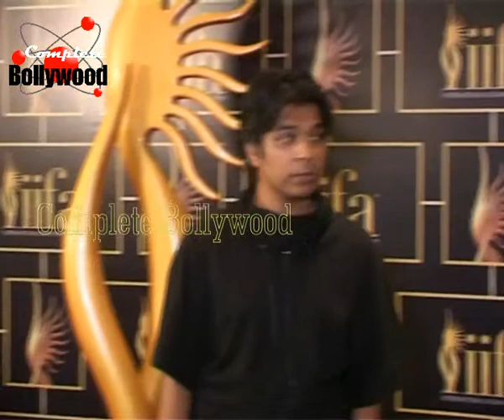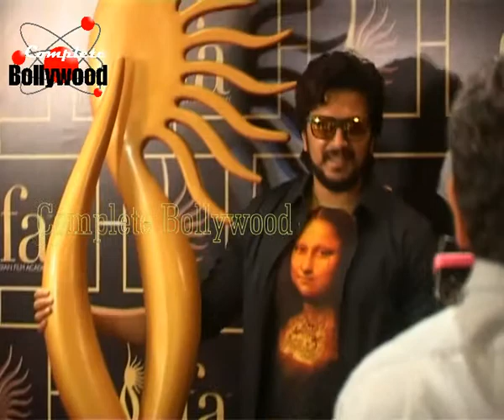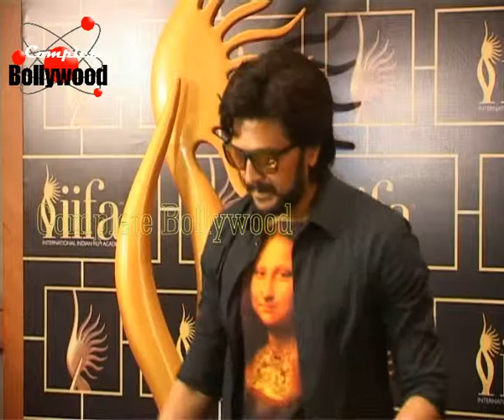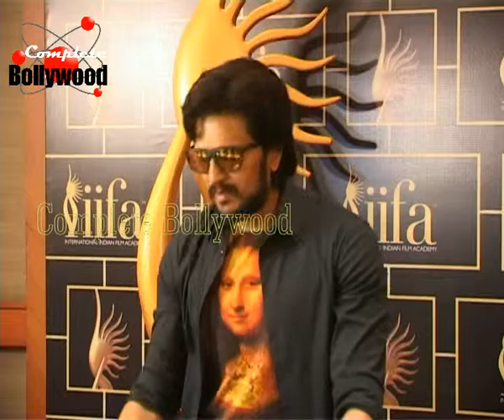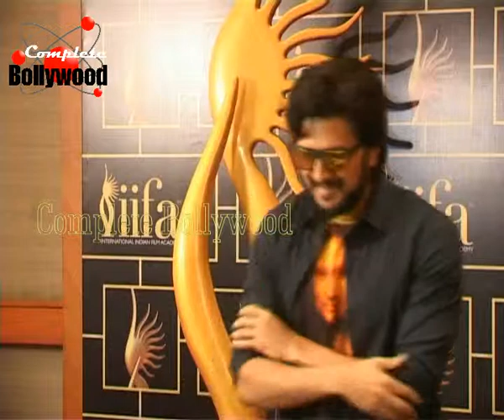Anil Kapoor, Huma Qureshi, Kirti Sanon, Gulshan Grover, Vivek Oberoi, Dia Mirza & Others at the 16th